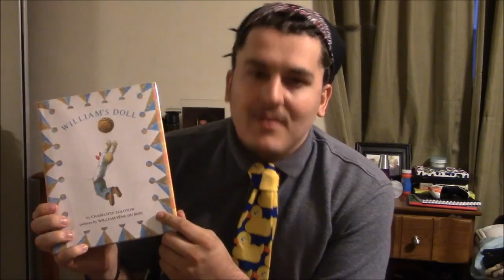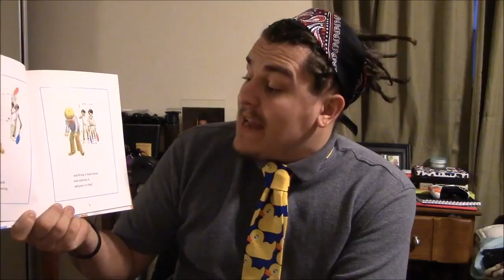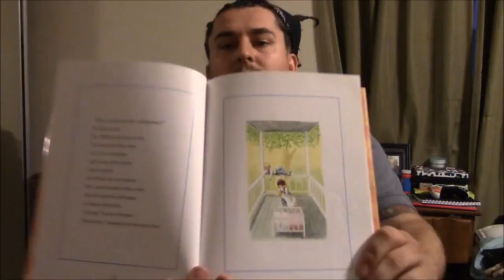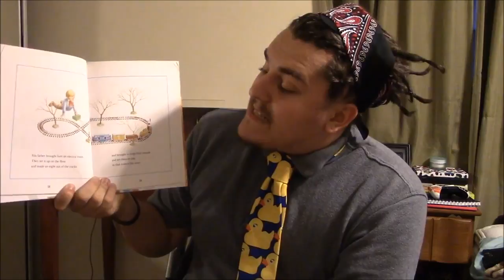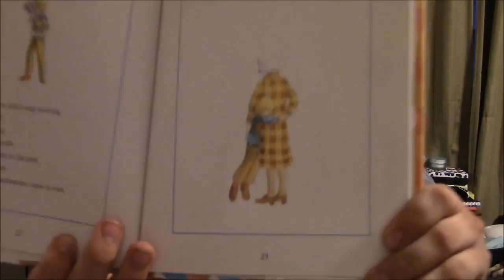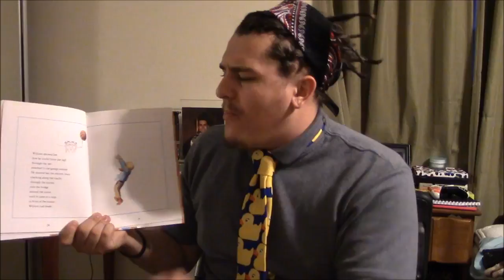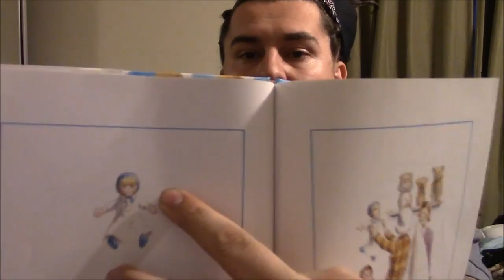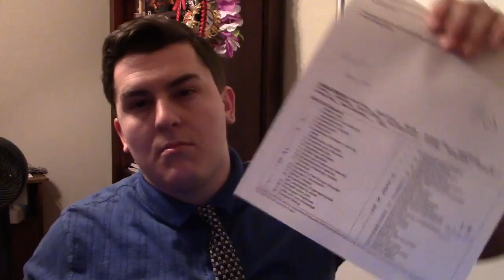MrS Reads Williams Doll Talks Evaluation DRDP